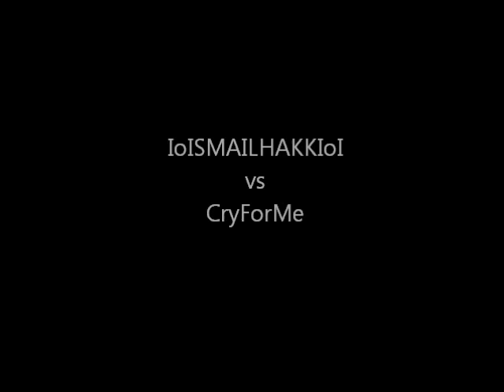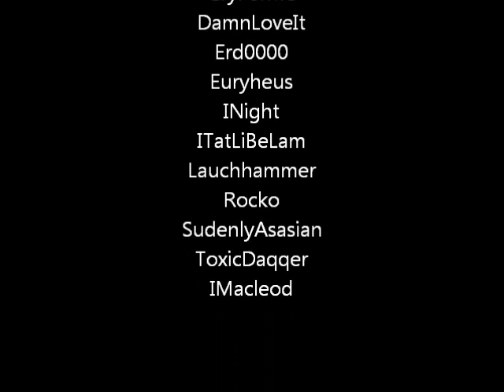sexy-ko warrior 1vs1 movie İsmail Hakkı Erd0000 vs IMacleod Rocko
Tartışmaya Ve Eleştiriye Açıktır. Küfür İçerikli Olmadan Eleştiri Yorum vs yapınız. teşekkürler.